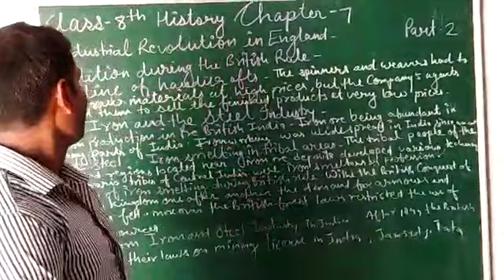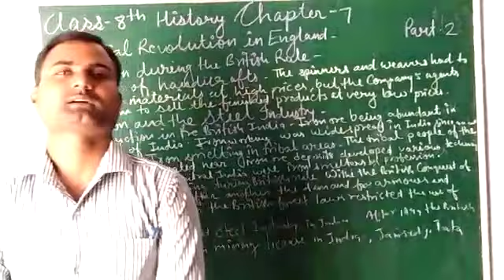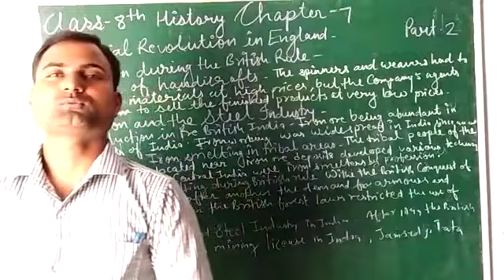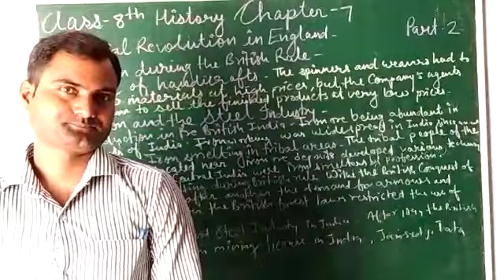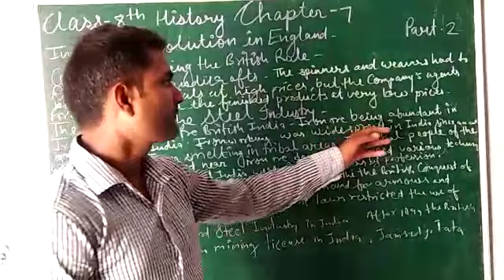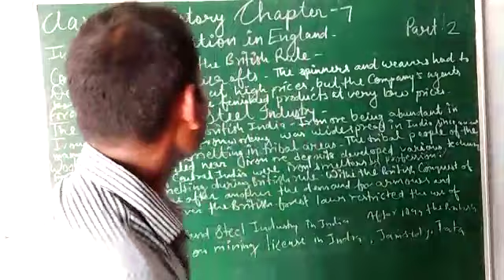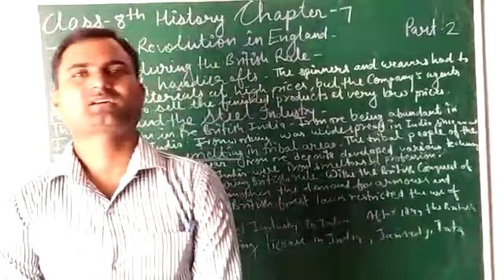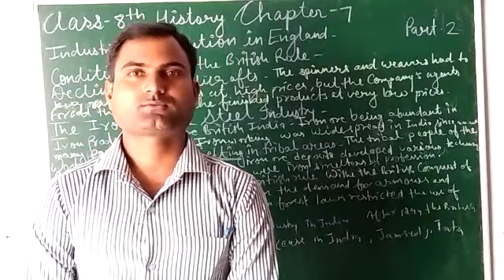Class 8 history chapter 7 part 2